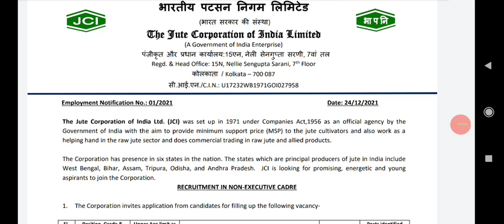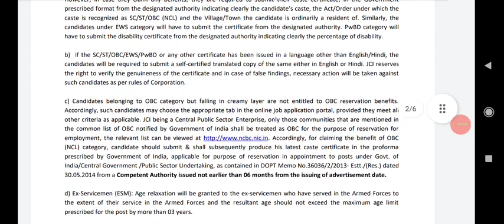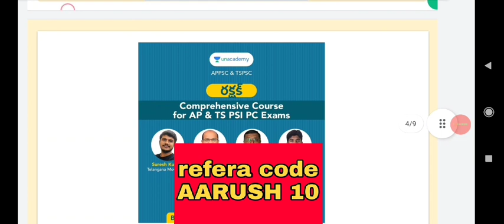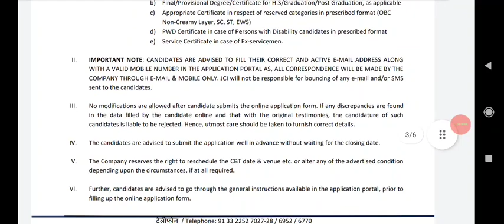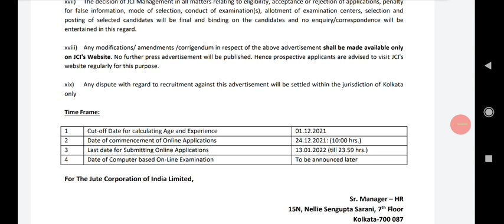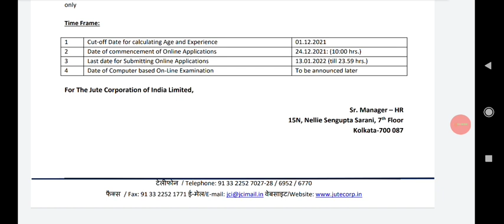ఏపీలో ప్రభుత్వ పర్మినెంట్ జూనియర్ అసిస్టెంట్ ఉద్యోగాలకు నోటిఫికేషన్ | junior assistant notification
1. 12+2 Limited Period Offer

2. 24+3 Limited Period Offer

4. Group 2 Free Test

5. PSI PC Free Test

6. Revision Series on Aptitude & Mental Ability